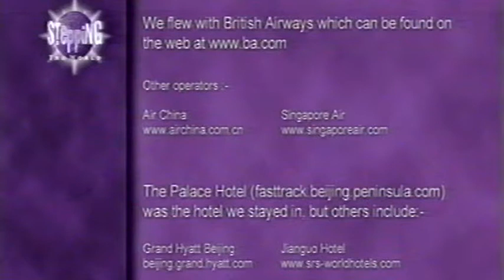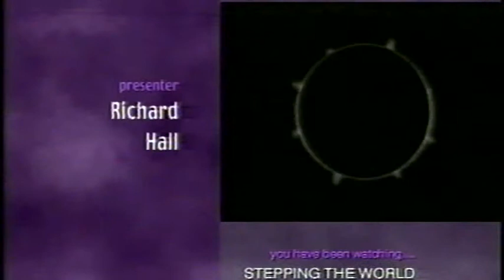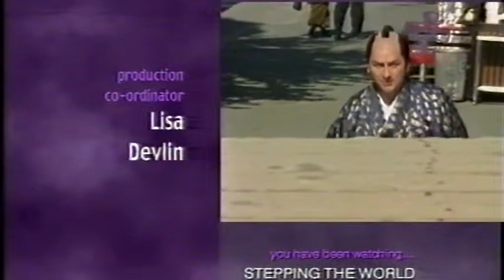Stepping the World - Beijing part 2 of 2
Join funny presenter Richard Hall for some good humoured in this fun filled edition of Stepping the World... enjoy?